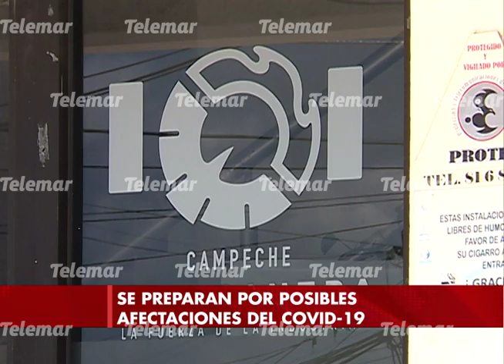Empresarios solicitarán prórroga para pagar impuestos, ante contingencia sanitaria